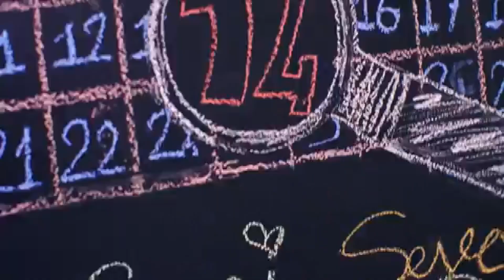14 Şubat Sevgililer Gününe Hazırlık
Refik Bayram 14 Şubat Sevgililer Günü Yaklaşırken gümüş ve agat taşından hediyelik takı üretimi yapan Öz Yüce Gümüşçülükte çalışmaları yerinde inceledi. Öz Yüce Gümüşçülük'ün 14 Şubat Sevgililer günü için hazırlıklarını ve ürünlerini sizin için inceleyen Refik Bayram, Hüseyin Keser ile hediye çeklerini ve çekilişi konuştu.